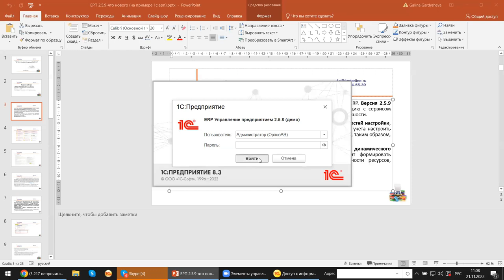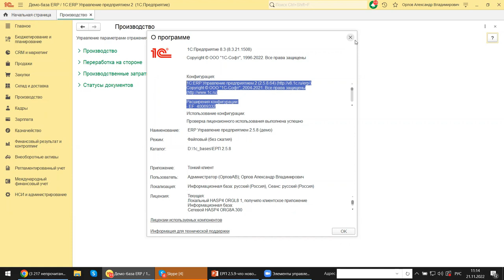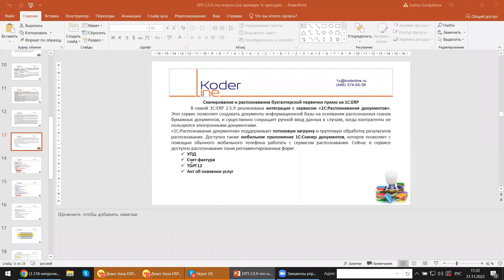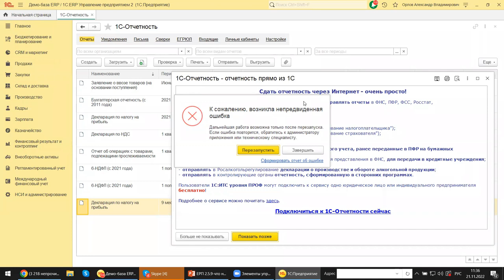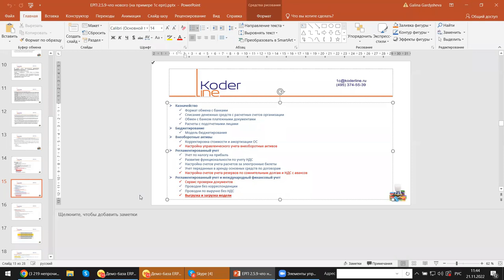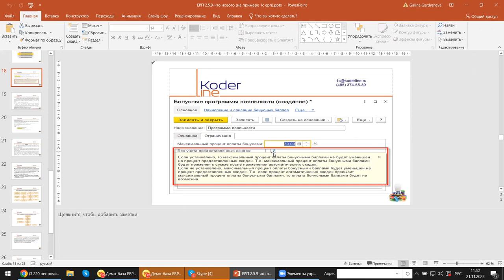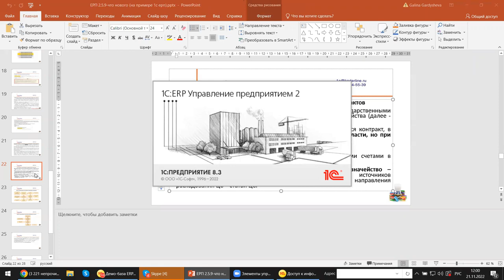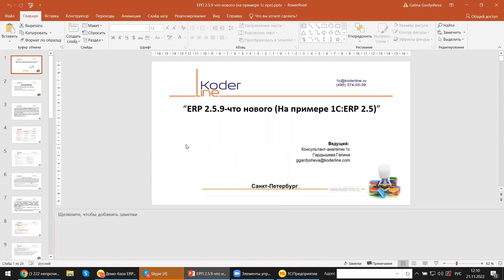Вебинар «ERP 2.5.9 - что нового (на примере 1С:ERP)»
Компания «Кодерлайн» провела вебинар «ERP 2.5.9 - что нового (на примере 1С:ERP)»

Описание
В 2022 году конфигурация ERP претерпела изменения, которые внесены в связи с резкими колебаниями курсов валют, санкционными ограничениями, мобилизационными мероприятиями и модернизацией учетных процедур. Вышел новый релиз 2.5.9. Что изменилось, как это отражается в БУ и НУ мы рассмотрим на примере сравнения 1С:ERP 2.5. 8 и 1С:ERP 2.5. 9.

Программа
1.     Сравнения функционала 1С:ERP 2.5. 8 и 1С:ERP 2.5.9
2.     Изменения в производственном учете, казначействе.
3.     Изменения в БУ и НУ.
4.     Какие ресурсы использовать и на что обратить внимание.